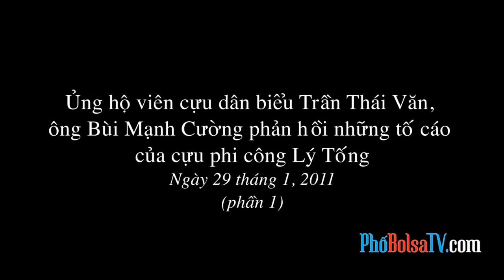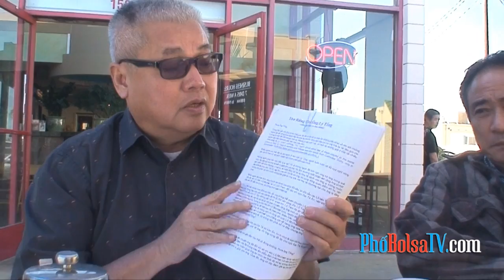Ông Bùi Mạnh Cường phản hồi những tố cáo của cựu phi công Lý Tống (phần 1)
Ủng hộ viên cựu dân biểu Trần Thái Văn, ông Bùi Mạnh Cường phản hồi những tố cáo của cựu phi công Lý Tống